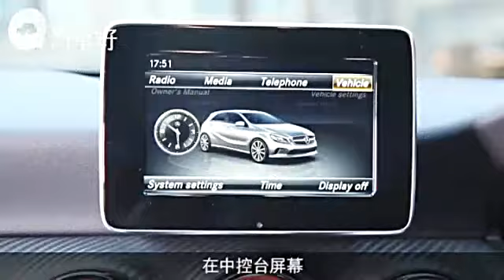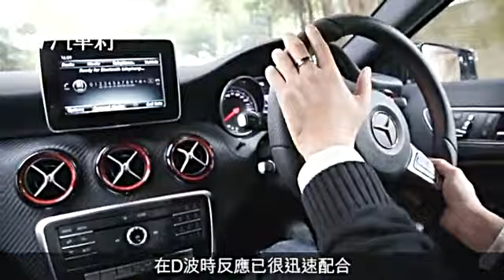平治高性能揭背小跑長測 雄渾當頭好火氣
【汽車籽：馬路起義】
新年假期一完便要上班，但並沒初四的面孔，如此興奮全因跟平治借來了A250 Sport長測。這款揭背小鋼炮，不但車內車外也滲着火紅飾件刺激視覺，那台2.0L turbo引擎，馬力高達218匹，起步雄渾有勁，讓你在猴年先贏個勢頭。